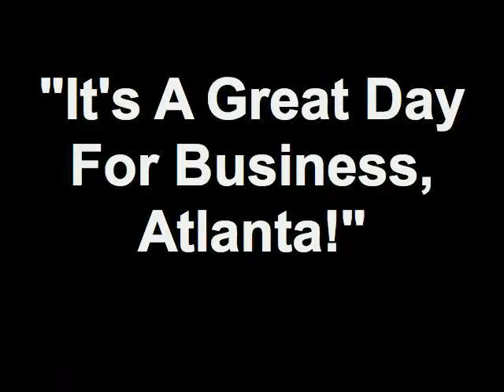"It's A Great Day For Business, Atlanta!" 08/10/12 3 1 Member - Louis Agudo